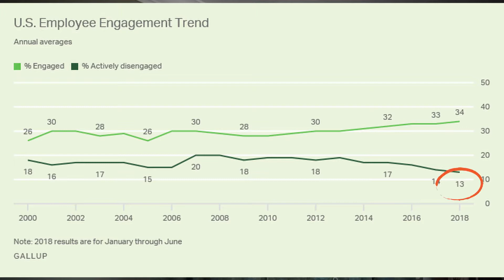U.S. Employee Engagement on the Rise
Rich has 4 proven ways to increase employee engagement. By increasing engagement from your people you can significantly improve the bottom line.

Check out the books mentioned in the video. It won't cost you anything extra but we will get a small compensation from Amazon when you use these links. Thanks

The Next Phase of Leadership: Building Leaders Who Build Organizations Paperback – April 9, 2013 by Dr. S. Brett Savage PhD

Stories That Stick: How Storytelling Can Captivate Customers, Influence Audiences, and Transform Your Business Hardcover – September 24, 2019
by Kindra Hall

The 12 Powers of a Marketing Leader: How to Succeed by Building Customer and Company Value Hardcover – September 22, 2016
by Thomas Barta  (Author), Patrick Barwise  (Author)